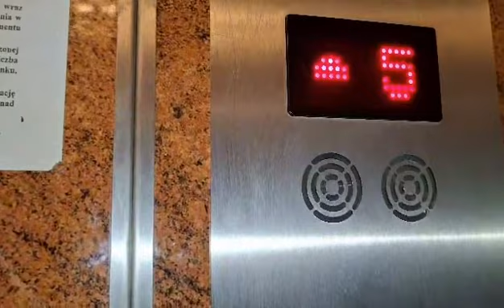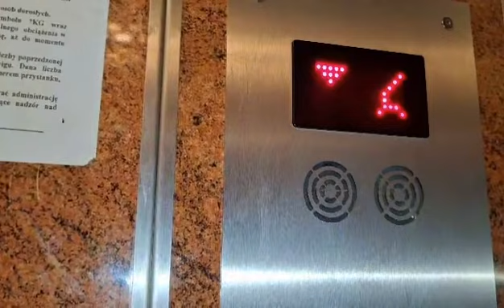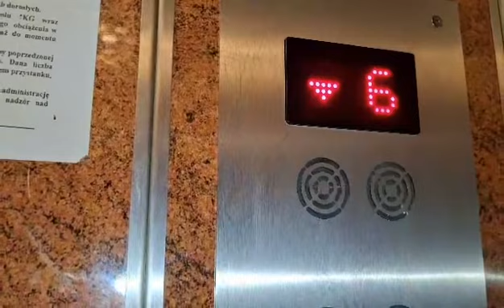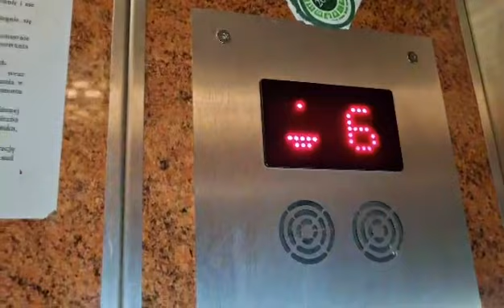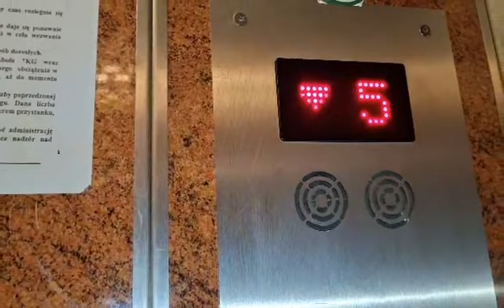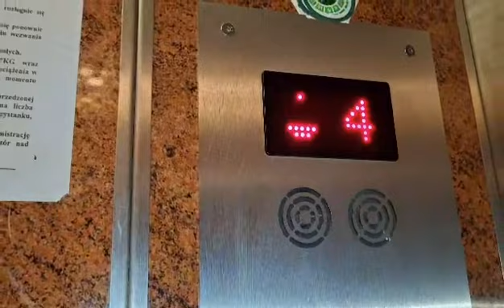(Film od Toruńskiego Windziarza) Zremb mod. Lift Service - Sudecka 5A, Nysa